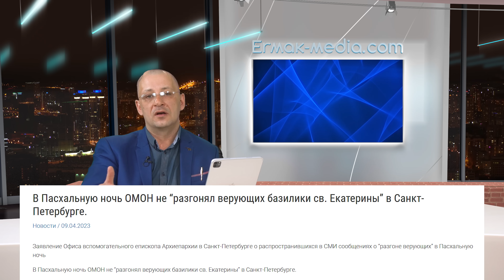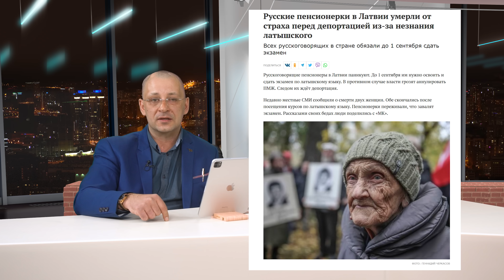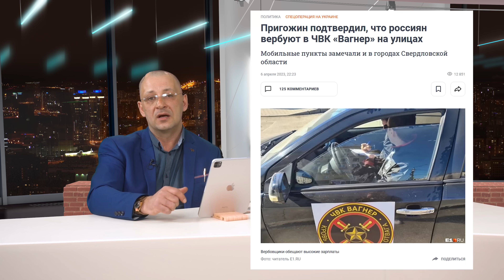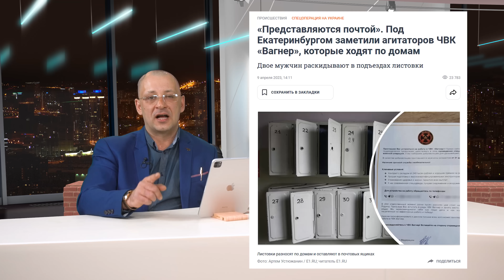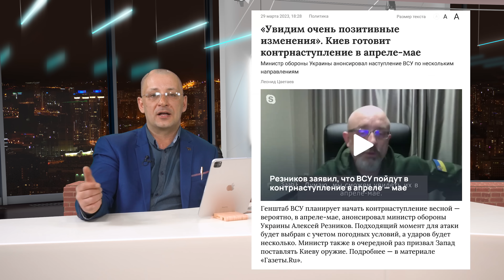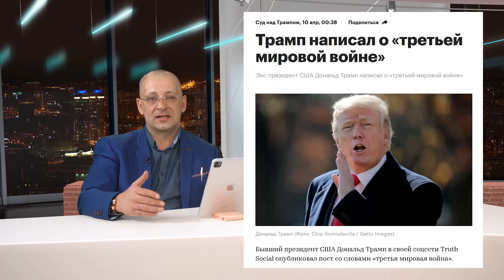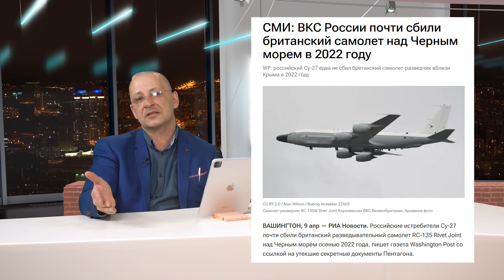Россия чуть не сбила британский самолет. К петербургским католикам пришел ОМОН.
«Маленькое недопонимание на Пасху»: к петербургским католикам пришел ОМОН

ВКС России почти сбили британский самолет над Черным морем в 2022 году

Русские пенсионерки в Латвии умерли от страха перед депортацией из-за незнания латышского

Пригожин подтвердил, что россиян вербуют в ЧВК «Вагнер» на улицах

Тайм-коды:
00:00 начало
00:38 к петербургским католикам пришел ОМОН
02:58 в Екатеринбурге не стали задерживать пикетчика
03:24 русские пенсионерки в Латвии умерли от страха
05:42 Пригожин подтвердил, что россиян вербуют в ЧВК «Вагнер» на улицах
06:56 снова ЧВК
07:40 Киев готовит контрнаступление
10:50 Финляндия стала членом НАТО
11:09 ВКС России почти сбили британский самолет над Черным морем